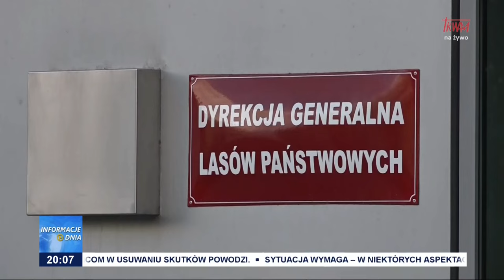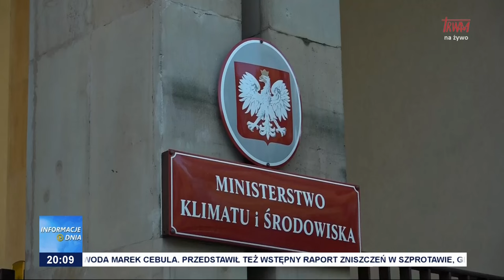Ogólnopolska Pielgrzymka Leśników